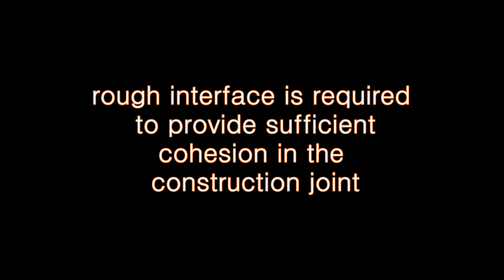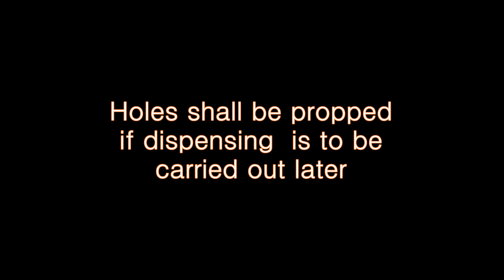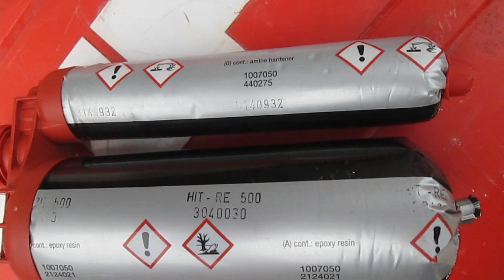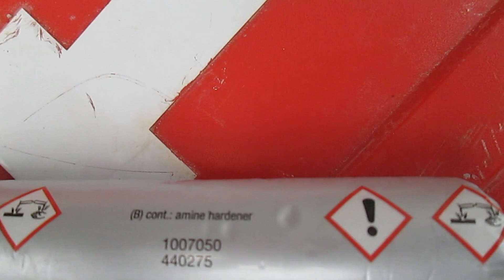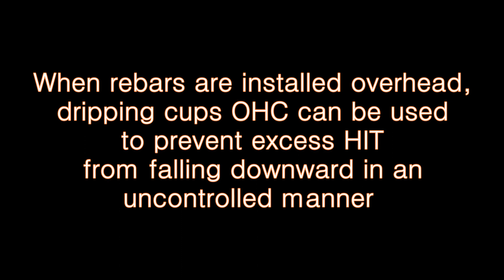Chemical Anchoring with Hilti HIT-RE500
Installation of Post-Installed Reinforcement with  Hilti HIT-RE500 is presented in the video.